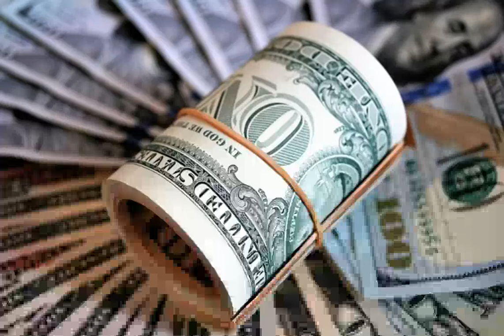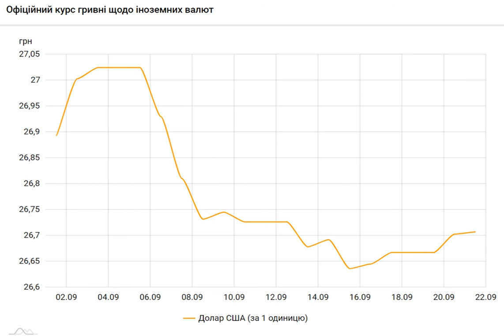НБУ повысил официальный курс доллара на 21 сентября.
Курсдоллара КурсНБУ Курсгривны Официальный курс гривны к доллару на 21 сентября установлен на уровне 26,70 гривен за доллар. Таким образом, официальный курс доллара растет четвертый день подряд после того, как он упал до минимума более чем за год. Об этом сообщает РБК-Украина со ссылкой на данные на сайте регулятора. Национальный банк Украины (НБУ) на 21 сентября 2021 года установил курс на таком уровне: 26,7072 гривен за 1 доллар (+0,0044 грн). При этом курс доллара на 20 сентября составляет 26,7028 гривен за 1 доллар. . Скриншо